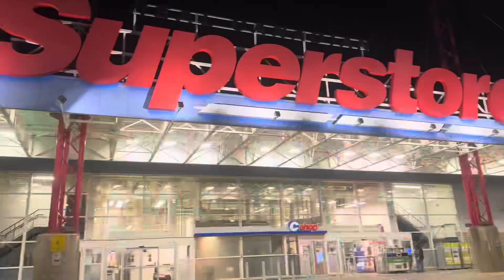Happy and eat a good foods 🤎🙏OCT 29 24